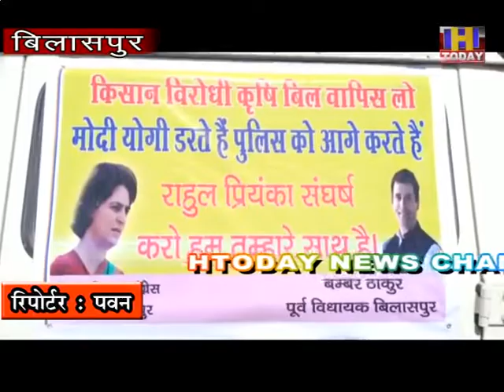07 oct 1 केंद्र सरकार द्वारा पारित कृषि विधेयकों के खिलाफ कांग्रेस पार्टी का रोड शो शुरू हो गया है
पंजाब-हरियाणा के बाद अब हिमाचल प्रदेश में भी केंद्र सरकार द्वारा पारित कृषि विधेयकों के खिलाफ कांग्रेस पार्टी का रोड शो शुरू हो गया है